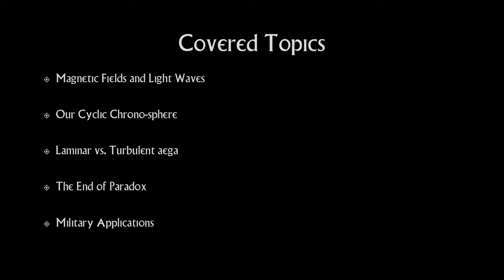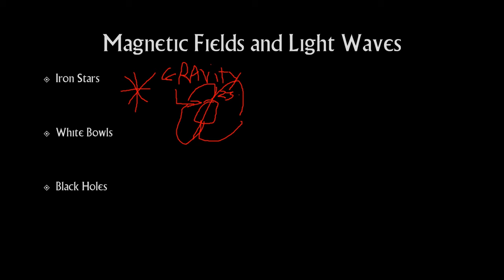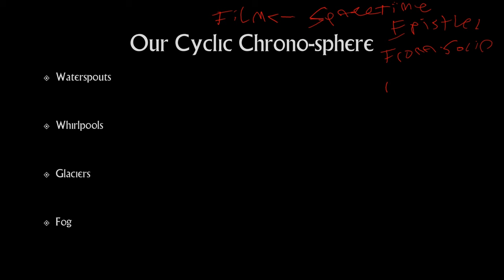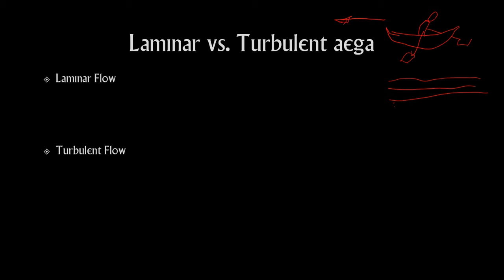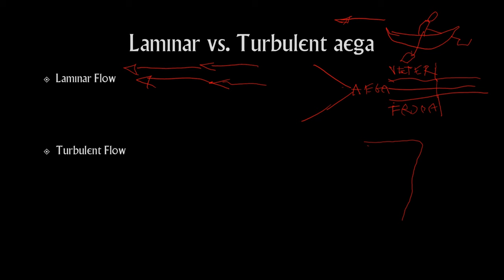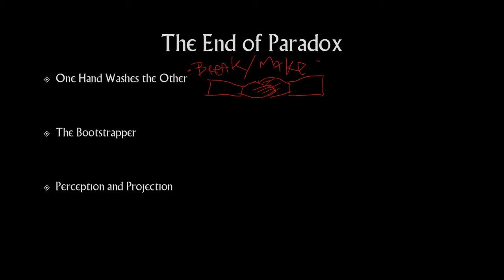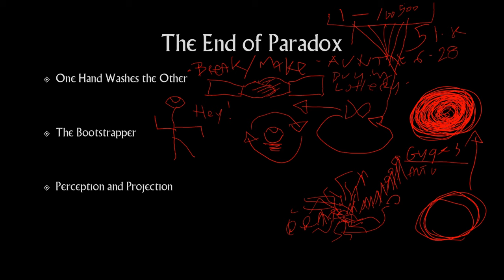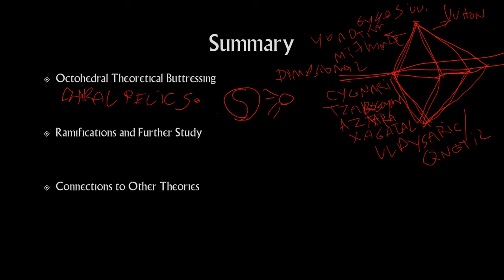Advanced Uvitonian Metaphysics : Gravity is magnetism being exerted on the present from the future.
Discussion on novel theoretical physics, mirrored from Academia site.